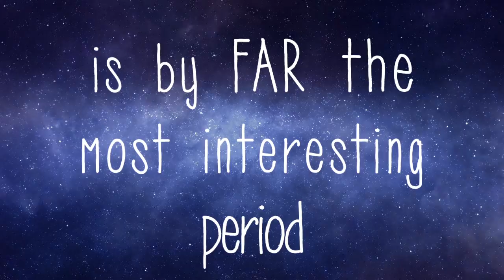The Universe in Two Minutes | Lawrence Krauss | The Greatest Story Ever Told... So Far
Watch Lawrence Krauss explain the history of the universe in the time it takes for light to travel from Earth to Mars…